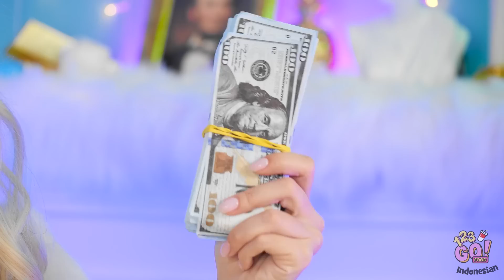TANTANGAN MAKANAN MAHAL VS MURAH || Si Kembar Kaya VS Miskin! Santap Cokelat Emas oleh 123 GO! FOOD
Dua Matthews hanya bisa berarti satu hal... kesenangan yang berlipat ganda. Dia tentu saja berhasil membangkitkan selera makannya.
Apa makanan favoritmu? Beritahu kami di kolom komentar ya.